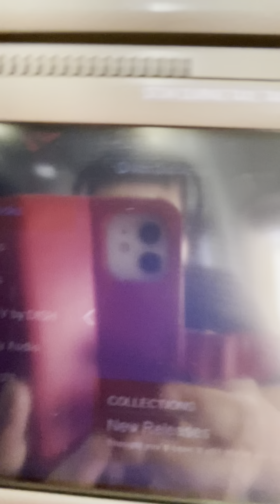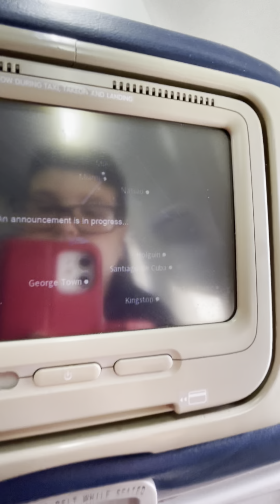HAV - MIA Delta Airlines 1788 Inflight